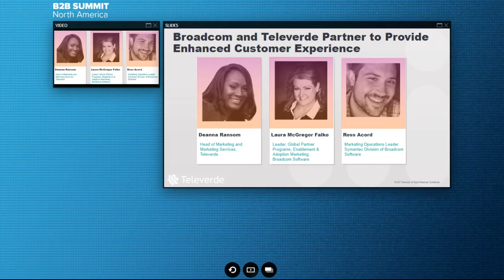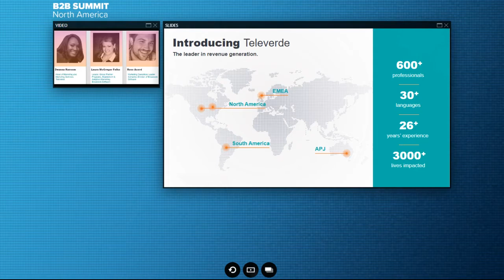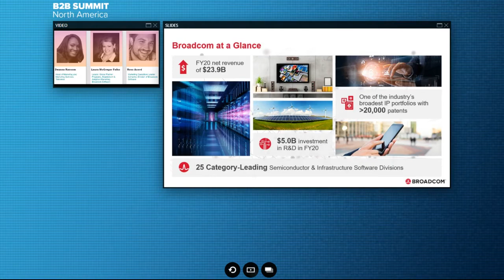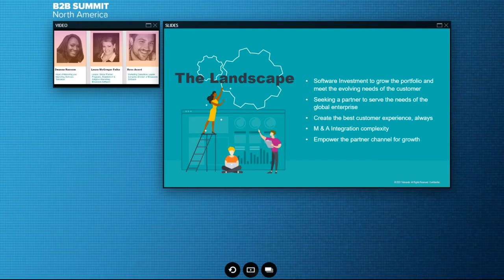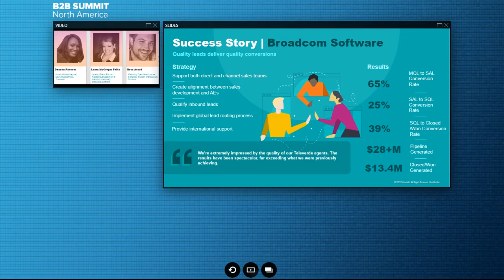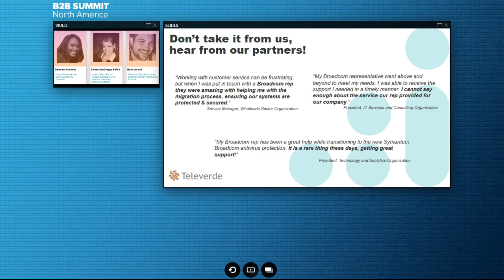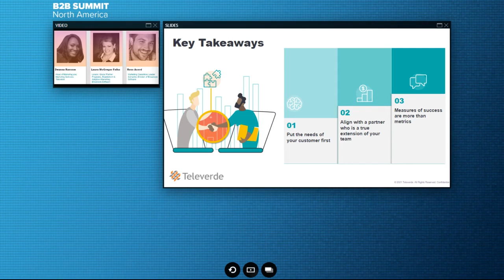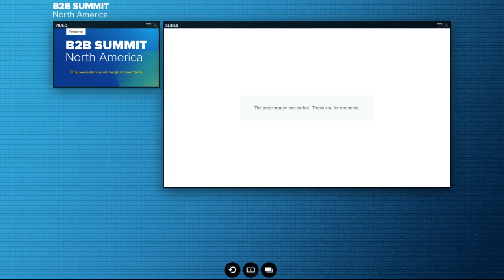Televerde and Broadcom Case Study